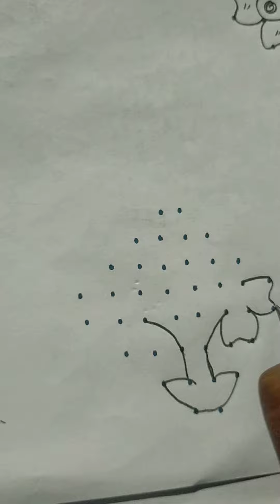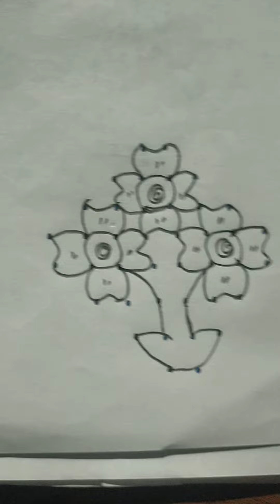komala mugullu8*4easy Rangoli